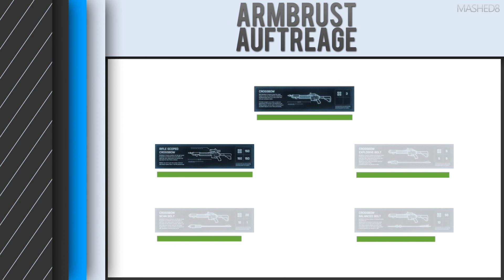Battlefield 3 Armbrust Guide (BF3 Gameplay/Tipps und Tricks)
Eine wirklich spezielle Waffe welche einen Blick wert ist

Das ist mein Guide zur Armbrust. Alles rund um die Armbrust, die Pfeile und wie man diese freischaltet.

📺 Meine Hardware

Bei diesen Links handelt es sich um Werbelinks.